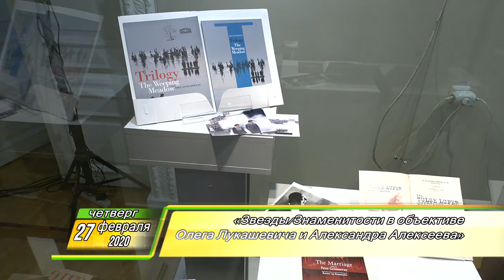Утренний Фреш 27.02.2020